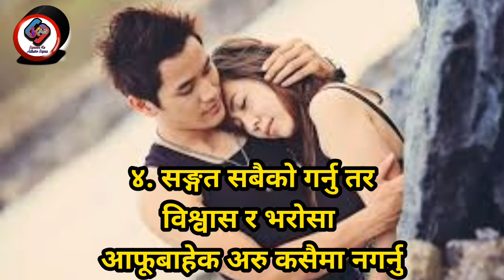जिन्दगीमा 4 कुरा भुलेर पनि कहिले नगर्नु |❌Never Do 4 Things In Life |सत्य कुराहरु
🌿 जिन्दगी मा 4 कुरा 💯भुलेर पनि कहिले नगर्नु❌ || Never Do 4 Things In Life || सत्य वचन || by Samir
 || by Samir ka adhura sapana

Is  Free music from kinemaster
Used thanks for it's respected owners.

⚫All the images and Pictures stickers are used in this video belongs to its respected owners not mine.

Thanks 4 Watching•••Samir_ka_adhura_sapana